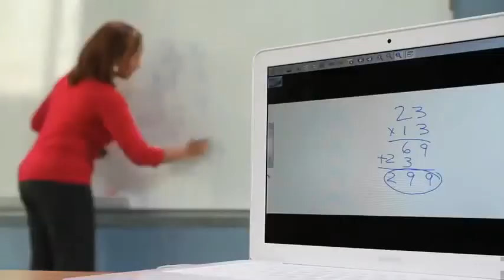Mimio Capture - Suite Interactiva Mimio Clasroom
Haz volar tu imaginación. Dale a tus exposiciones una dosis precisa de dinamismo. MimioCapture te permite usar tinta real y capturar la información sobre tu pizarra, sin la necesidad de un proyector.
MimioCapture incluye utensilios para una mayor experiencia sobre tu MimioTeach. Éstos son 4 plumones y un borrador. Sólo conecta el adaptador para el MimioTeach y vive la experiencia Mimio.